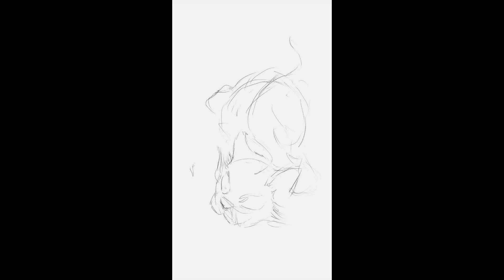Dragon Chat - Sketchbook / Note4 - Digital speed painting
Création d'un Dragon Chat imaginé en participant à SketchThis de Autodesk, avec Sketchbook sur Note 4 en 2h30 environ.